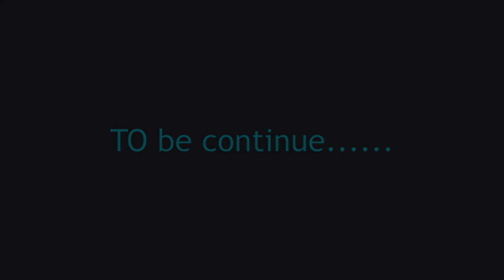MYSTERY BEHIND THE CLASSROOM | A SUSPENSE HORROR SHORT FILM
6 friends go to college at night to capture the peranormal activities.but some unexpected, horrifying events occurs in theirs life after going there.

written and Edited by Pijush dey.
Camera man Dipu saha.
                         CAST
             1..Rajdeep sharma
             2. Pijush dey.
             3. Nayandip das.(N.D)
             4. Rajib roy.
             5. samir saha.
             6.Sujit debnath.
             7.Shijul halder.
             8.Dipu saha.
             9.Nishant roy.

Viewing suggestion use headphone for better experience.